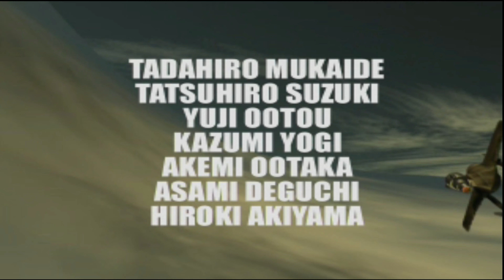Giga Wing 2 (4K) Dreamcast Redream Emulator | Arcade | Sega Naomi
Giga Wing 2 (ギガウイング2, Giga Uingu Tsū) is a 2000 vertical scrolling shooter arcade game developed by Takumi and published by Capcom on Sega's NAOMI arcade system board and later ported in 2001 to the Dreamcast console. The arcade version is notable both for its excessive scores (scores in the quintillions are not unheard of), and for using a horizontally aligned monitor (much like Treasure Co. Ltd's Radiant Silvergun), something that is considered rare for a vertical shooter.